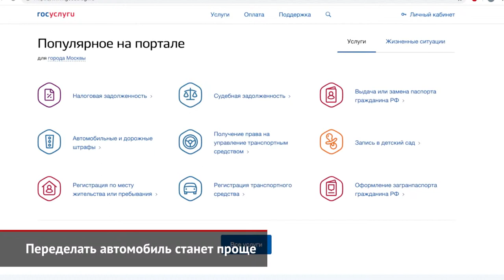Легализация тюнинга через Госуслуги! Уникальный Bentley Continental GT! | Новости с колёс №270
1:21 Министерство внутренних дел подготовило поправки в порядок предоставления государственной услуги по изменению конструкций автомобилей. По замыслу, владельцам тюнингованных машин позволят получать её через интернет.

0:10 На специальном мероприятии «Бентли встречает Баварию» в Мюнхене представлена тематическя версия кабриолета Continental GT Convertible, которую посвятили Баварии. Автомобиль построен в единственном экземпляре.